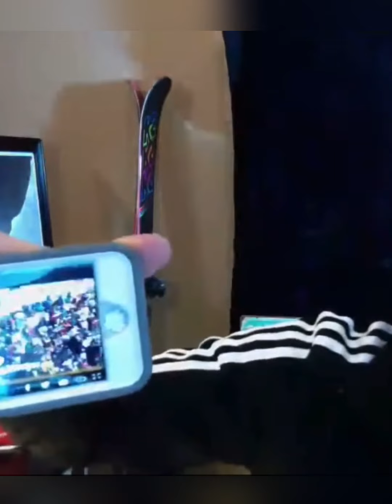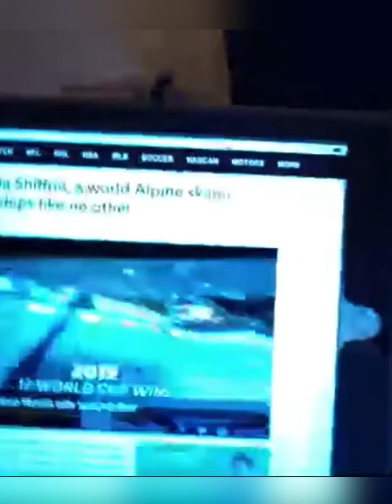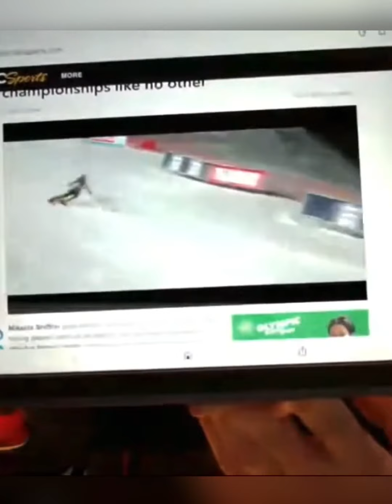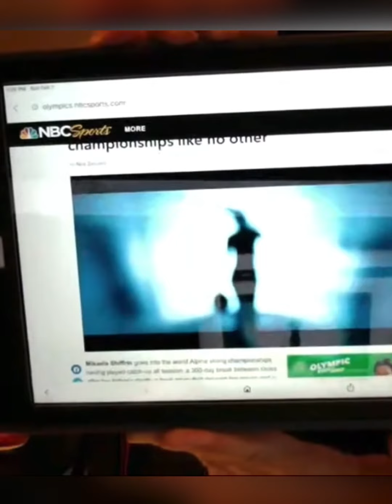MIKAELA WINS! #0089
1. MIKAELA WINS IN ITALY!!

2. THE CULT IN HOLLYWOOD @HOUSE OF BLUES ON SUNSET BLVD!

3. WEBCAM ACROSS THE SOUTHWEST

4. PLEASE ♻️ RECYCLE 💙 Please learn how to properly recycle. We will go over a few great ideas that will get you on your way to recycling ♻️ iskiwithfrankiez - Always try to make the MOST of your TIME! Live with no regrets!! LIVE TO SKI!!

I SKI WITH FRANKIE Z is a video podcast on YouTube that shows you how great skiing is and what skiing off Route 66 is all about. I Ski with Frankie Z is a podcast for skiers, but it can be shared by most. So check us out on our PODCAST or watch us on our SKI VIDEOS each week that we debut every Wednesday and Saturday on YouTube. You'll love them!!

These days, I usually drive the old road Route 66, listening on my radio to THE RED HOT CHILI  PEPPERS, SEAL, PRINCE, MISSING PERSONS, THE PSYCHEDELIC FURS, BOZ SCAGGS, K.C., and THE SUNSHINE BAND, THE BEATLES or maybe Rockin to the HARD ROCK SOUNDS from LED ZEPPELIN, VAN HALEN, and the ultimate DAVID BOWIE. I also roll to the unique and sultry music of SADE, ELTON JOHN, STEELY DAN, or the always great PINK FLOYD! I always try to ski anywhere off of the famously nostalgic Route 66 from California to New Mexico.

During ski season, I mostly ski at the Arizona Snowbowl, Purgatory Colorado by Durango, Vail, Keystone, Brian Head Utah, or Sunrise Park Resort, the great Lee Canyon next to Las Vegas Mammoth Mountain, and Heavenly in South Lake Tahoe. Going skiing may seem like a lot, but it's so much fun! Come join us skiing or watch us along at I SKI WITH FRANKIE Z on YouTube as we rock and roll all year!!

Frankie Z

ATM ONE.cash is one of our great and respected supporters at "I Ski with Frankie Z," the Video Podcast on YouTube... If you want to join us, please contact us in the comments!!